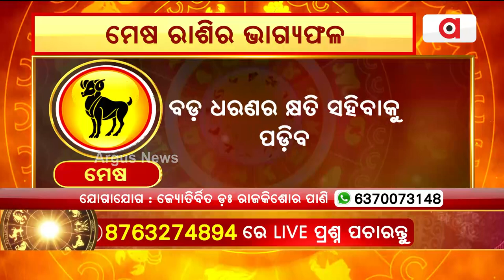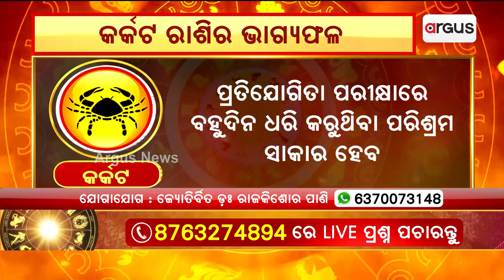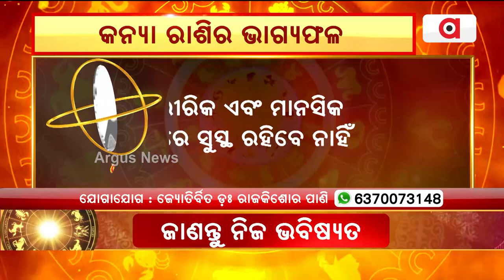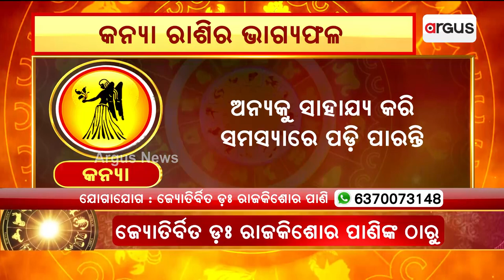8th July Horoscope | Aries To Virgo Astrology Prediction | Argus News